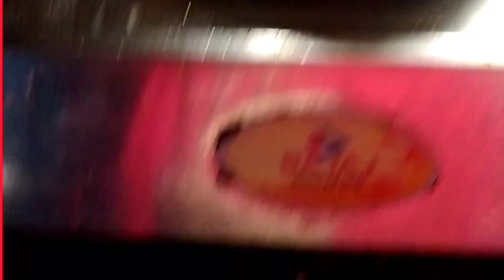today ponir pasinda#testyfood